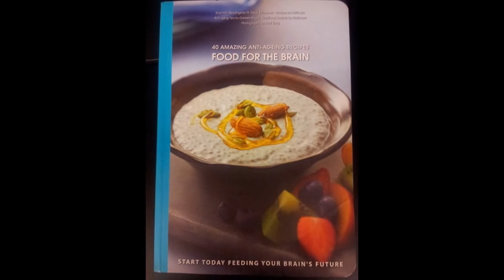Prevent Alzheimer's Disease: Feed Your Brain Right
Prof Takuji Shirasawa, one of Japan's leading scientists, recommends the intake of certain foods to prevent or delay the onset of Alzheimer's Disease.
A top specialist in preventive medicine for ageing, Prof Shirasawa, 58, has written over 230 books becoming the most published doctor in Japan.